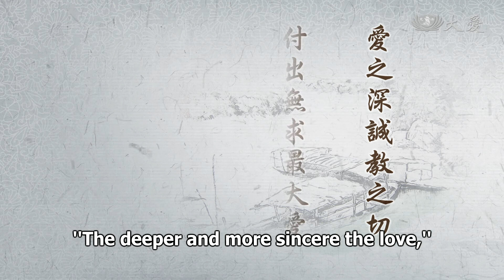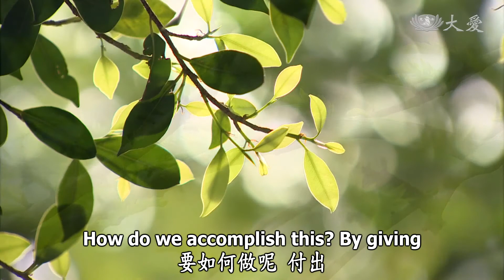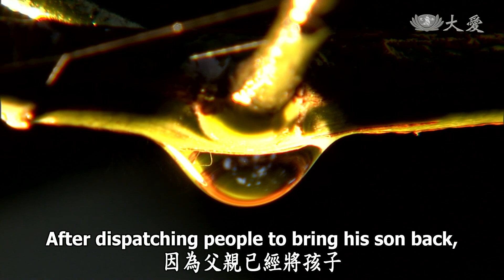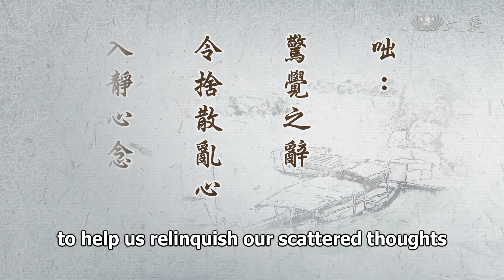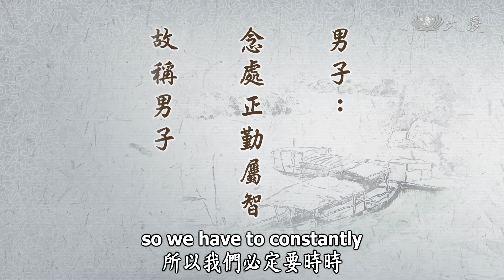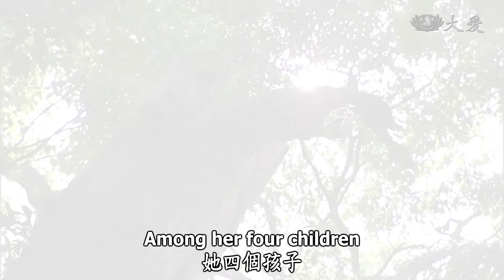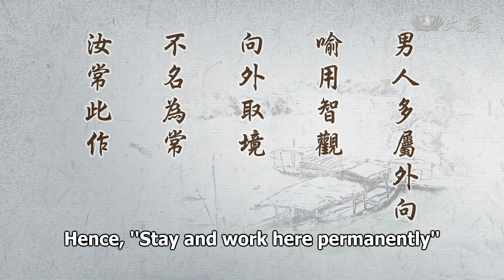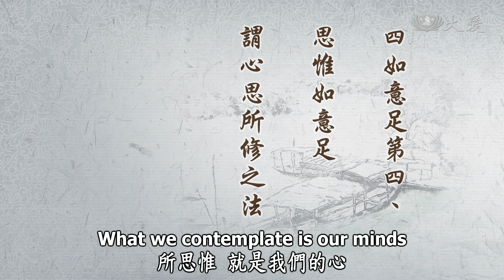Wisdom at Dawn E780 - Love Deeply and Teach Earnestly (靜思妙蓮華 - 愛深教切 呵護篤勵)